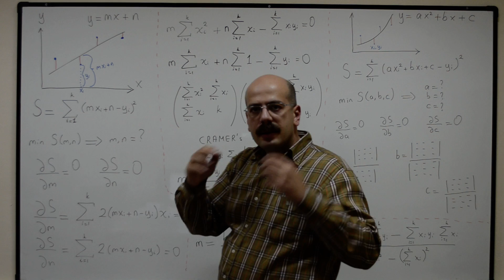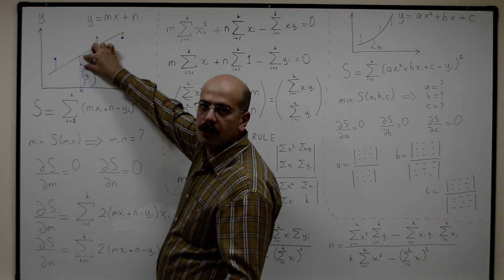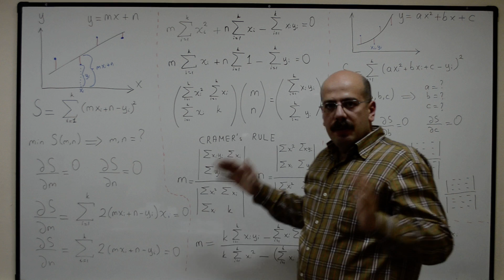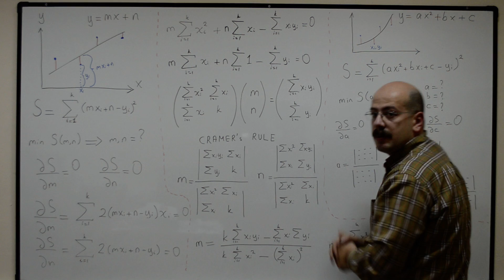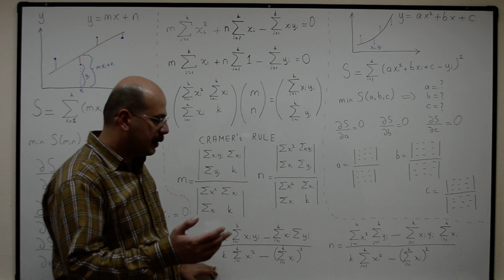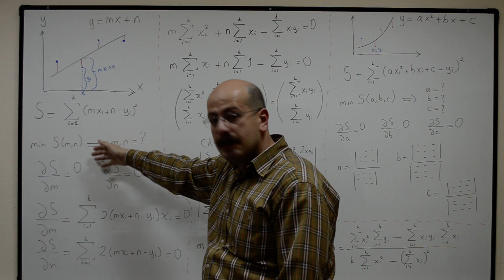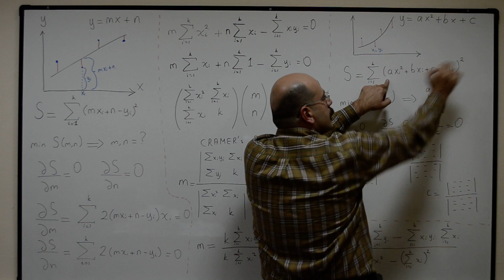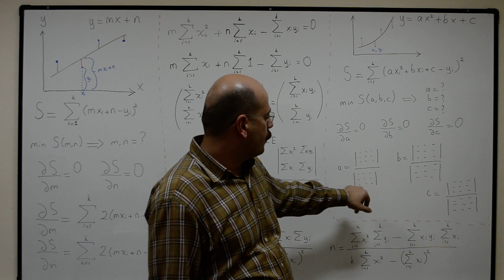En küçük kareler yöntemi - Least Squares Method (w / ENG Subtitles)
En küçük kareler yöntemi ile belli sayıda veri noktasına bir eğri uydurmak.
Curve fitting by least squares method.